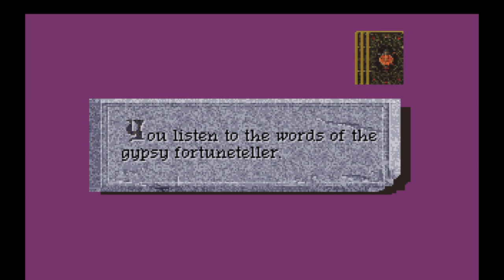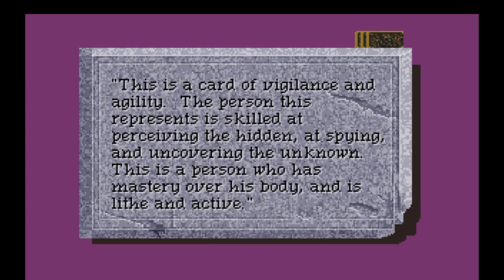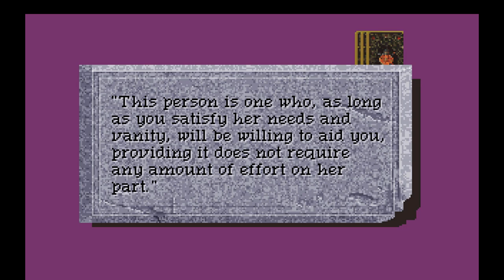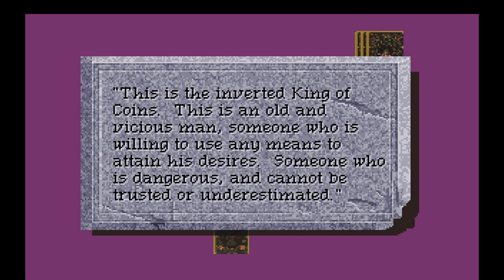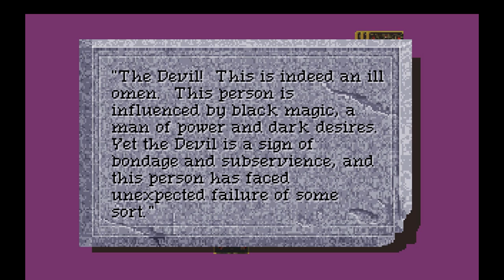Let's Play! Quest for Glory 4: Shadows of Darkness (part 20) - pawdugan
Thus begins the REALLY talky part of the game, just interesting nonetheless!

Remember to join us here for livestreams every Monday at 1:30EST!